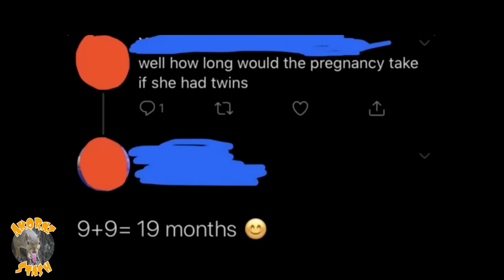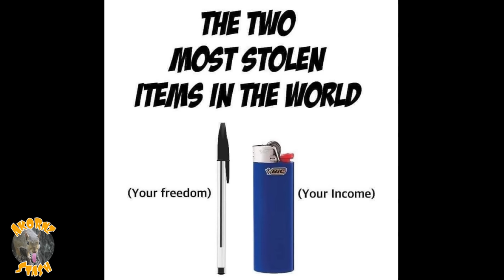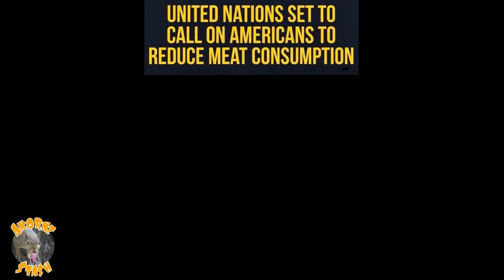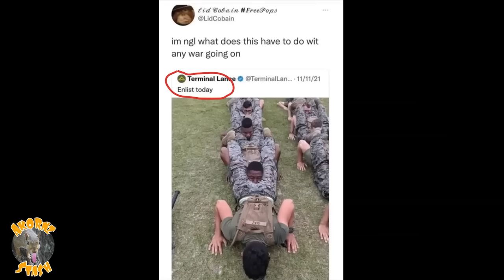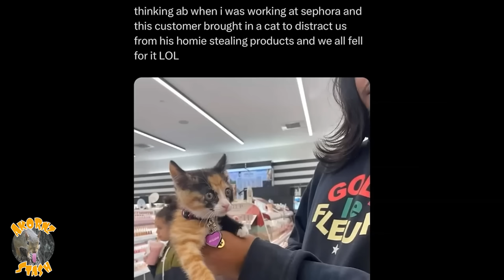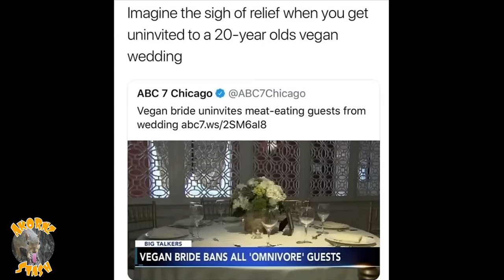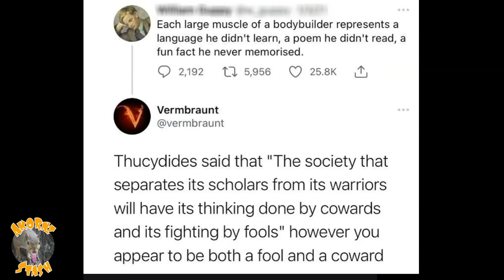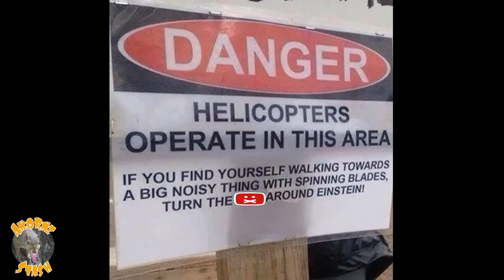LAUGH AS THE WORLD BURNS | Best of February 2024🌏🔥 CLOWN WORLD Memes akornzstash Try Not to Laugh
👉 GEN X & Millennials Meme Videos | ALL EPISODES